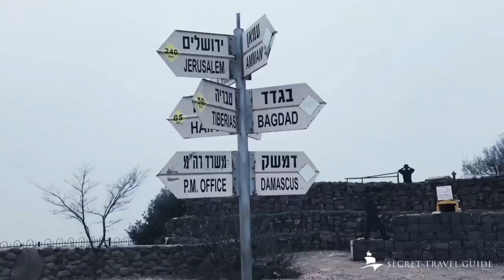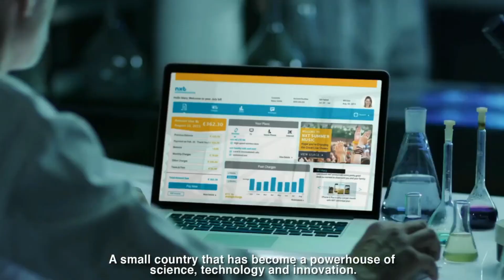🎙5 Datos que quizás no sabías sobre Israel (Video nuevo, completo y corregido en la descripción)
Un tours a Israel desde República Dominicana cuesta alrededor de 2 mil dólares pero a Eliel Corona le salió totalmente  gratis. En esta entrevista no dice como lo hizo, además tocamos otros temas interesantes sobre la cultura de Israel.

5 Datos que quizás no sabías sobre Israel

1. Economía: A pesar de ser un país pequeño, Israel ocupa el puesto 22 en el Índice de Desarrollo Humano de las Naciones Unidas.
Esto sitúa a sus habitantes con una calidad de vida superior a muchos países occidentales.

2.Tecnología: Israel tiene su propio centro de tecnología similar al SIlicon Valley de Estados Unidos.
Este centro recibe el nombre de Silicon Wadi, considerado el segundo en importancia.

3. Ciencia: Israel es la nación que produce más publicaciones científicas per capita –109 por cada 10 000 personas–. También presume de ser uno de los países con más patentes registradas per cápita.

4. Aborto: En temas de sexualidad, Israel es un país sumamente liberal, pues a pesar de ser el país donde
nació el Cristianismo y la Biblia,en  este país el aborto  no está prohibido. Sólo en el 2014 en Israel se realizaron más de 40,000 abortos. El aborto se pertime prácticamente bajo cualquier circunstacia.

5. Homosexualidad: Por ser el país donde nació la Biblia y el cristianimo algunos pensarían que Israel es un país conservador. Sin embargo, es todo lo contrario. Israel es de los pocos países de Oriente que celebra el desfile del Orgullo Gay. Además, acepta los matrimonio entre personas del mismo sexo. El actual ministro de Salud de Israel , Nitzan Horowitz, es abiertamente Gay.